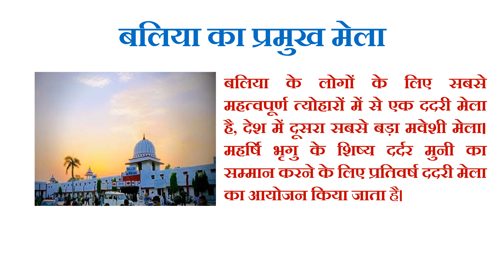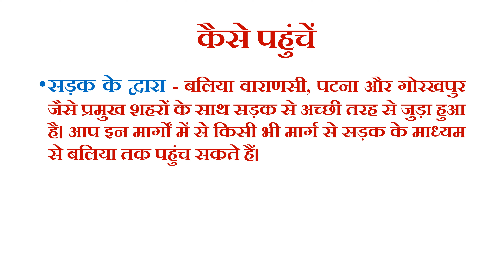BALLIA DARSHAN - DADARI MELA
Credit: Google image, National Portal

This video will give an overview of the Holy Dadari Mela of district Ballia (UP)
Ballia Darshan#ballia#dadri mela#traveller#tourist#guide#bhojpuri#uttar Pradesh